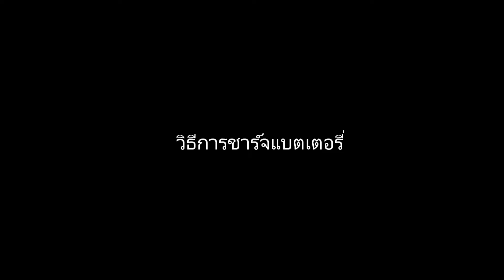รีวิว1 Power Box จากแบตมือสอง HD ต้นทุนพันกว่าบาท | แคมปิ้ง | พาวเวอร์บ๊อก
รีวิวพาวเวอร์บ๊อกที่ใช้งานปัจจุบัน ทำเองด้วยงบพันกว่าบาท ใช้เดินทางไปแคมปิ้งได้จริง ร่วมทริปกันมาหลายทริปไม่มีปัญหา ข้อเสียคือน้ำหนักต้องมีรถเข็นเล็กไว้